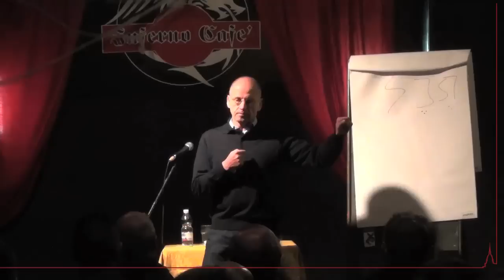Mauro Biglino 21/11/2013 Torino 1di13